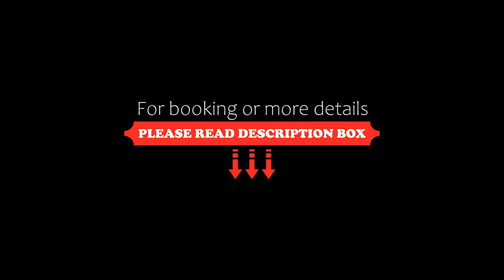06-JY Sweet Homestay Austin Regency Taman Mount Austin, Johor Bahru, Malaysia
06-JY Sweet Homestay Austin Regency Taman Mount Austin, Johor Bahru, Malaysia
About Property:
You're eligible for a Genius discount at 06-JY Sweet Homestay Austin Regency Taman Mount Austin! To save at this property, all you have to do is sign in.
Featuring garden views, 06-JY Sweet Homestay Austin Regency Taman Mount Austin offers accommodation with an open-air bath and a balcony, around 23 km from Singapore Zoo. This property offers access to a terrace and free private parking. The apartment provides an outdoor swim...
Property Type: Hotel
Address: Jalan Austin Perdana 1, 81100 Johor Bahru, Malaysia
Searching For
1. 06-JY Sweet Homestay Austin Regency Taman Mount Austin - Johor Bahru - Malaysia
2. 06-JY Sweet Homestay Austin Regency Taman Mount Austin - Johor Bahru - Malaysia Address
3. 06-JY Sweet Homestay Austin Regency Taman Mount Austin - Johor Bahru - Malaysia Rooms
4. 06-JY Sweet Homestay Austin Regency Taman Mount Austin - Johor Bahru - Malaysia Amenities
5. 06-JY Sweet Homestay Austin Regency Taman Mount Austin - Johor Bahru - Malaysia Offers and Deals
Audio Credit:
Track Title: Subway Dreams
Artist: Dan Henig
HolidaywithFalguni #06-JYSweetHomestayAustinRegencyTamanMountAustinJohorBahru #06-JYSweetHomestayAustinRegencyTamanMountAustinJohorBahruMalaysia